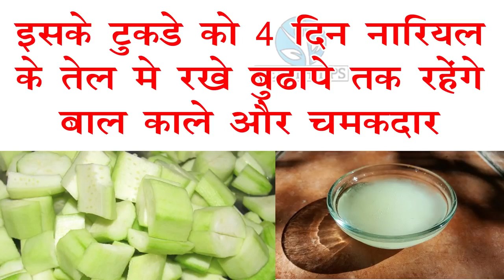1 ही बार में सफ़ेद बाल हो जायेगे जड़ से काले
1 ही बार में सफ़ेद बाल हो जायेगे जड़ से काले